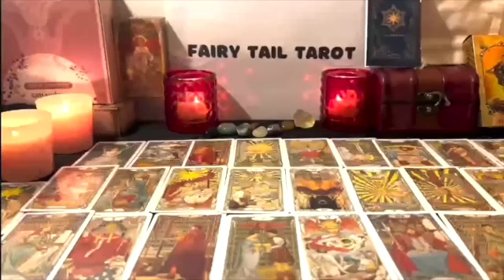VIRGO 😱EX/LOVER THAT BETRAYED YOU IS RECEIVING KARMA😱 CYCLE CLOSED✌️FEBRUARY 2023 TAROT LOVE READING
Virgo Love
Virgo 2023
Virgo today
Virgo february